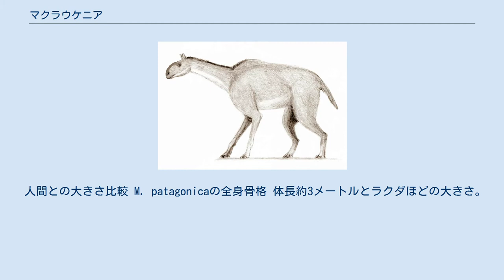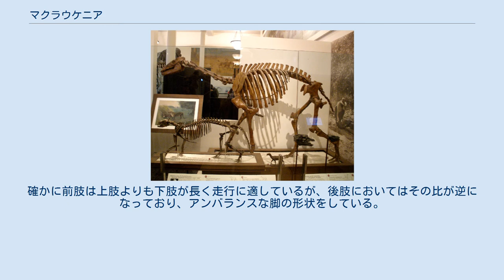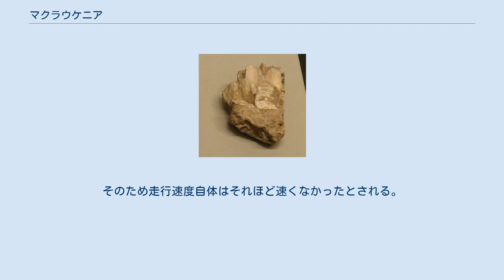マクラウケニア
マクラウケニア模式種、M. patagonica。
 マクラウケニア (Macrauchenia)は、新生代新第三紀中新世末期から第四紀更新世末期（約700万年前 - 2万年前）の南アメリカに生息した哺乳類の絶滅した属。
滑距目 - マクラウケニア科。
学名は大きな（あるいは長い）ラマの意。
命名者はリチャード・オーウェンであるが、発見者は若き日のチャールズ・ダーウィンであった。
骨格はややラクダに似るが全く遠縁な動物である。
南アメリカ独特の有蹄哺乳類で、最後まで生き残ったものの1つ。
 人間との大きさ比較 M. patagonicaの全身骨格 体長約3メートルとラクダほどの大きさ。
比較的小さな頭部や長い首など、骨格もラクダに似た特徴を持つ。
そのためダーウィンも当初はグアナコの祖先と考えた。
しかし脚先には趾が三つあり、これはバクなどの奇蹄目と共通の特徴である。
また、頭部は鼻孔の位置が背側に寄り、眉間の頭骨上部に存在するという特徴は、ゾウ程ではないにせよある程度長い鼻を持っていた可能性を示唆する。
ただし最近の研究で、マクラウケニアの鼻孔の構造はヘラジカのものと類似していたという結果となり、水辺の生活に適応した、膨らんだ鼻を持っていたという可能性も出された。
脚は長くほっそりしており、また関節が強靭かつ柔軟であるため敏捷な動物であったと考えられる。
一部には猛スピードで走行する事も可能で、小刻みに方向転換してスミロドンなどの捕食者を振り切ったという説もある。
確かに前肢は上肢よりも下肢が長く走行に適しているが、後肢においてはその比が逆になっており、アンバランスな脚の形状をしている。
そのため走行速度自体はそれほど速くなかったとされる。
 ヘラジカのような鼻で復元したマクラウケニアの想像図 マクラウケニア頭骨の図 マクラウケニアの歯化石 歯の数は44本と真獣類の基本形を保っている。
頬歯は高歯冠化しており、長い鼻でたぐり寄せた高い所の木の葉など堅い植物を食べていたと思われる。
一部では、半水性で水中の草を食べたとの説があるが、賛同者は少ない。
 当時島大陸であった南アメリカ大陸で進化し、草原などに生息していた。
500万年前、パナマ地峡が形成され、ウマやラクダなどの北アメリカからの有蹄類の流入により衰退するものの2万年前まで生き延び、更新世末期に多くの大型哺乳類とともに絶滅した。